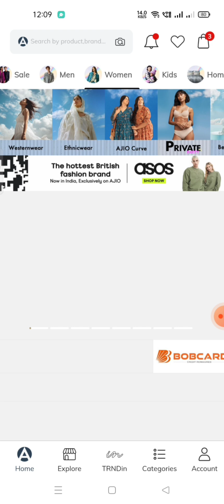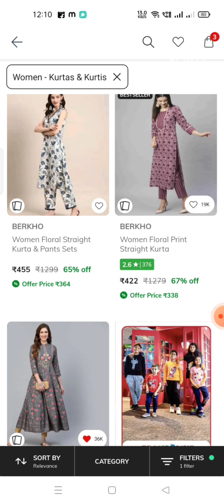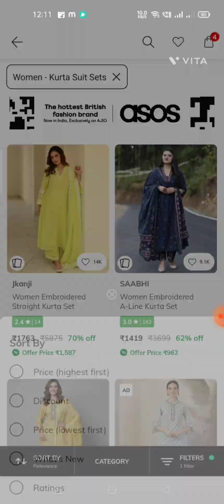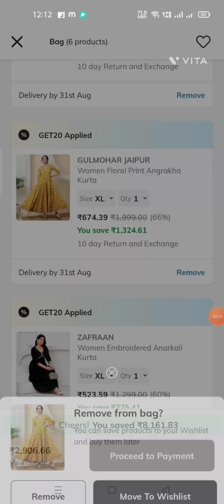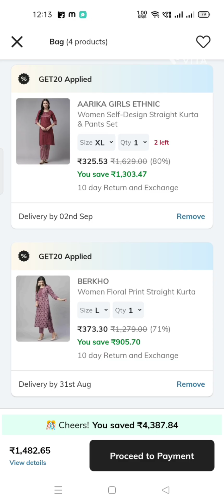💥Ajio 5 NEW Coupons🔥topbrands Flared Kurthis, Kurthi Sets @ 200 Only⭐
Ajio offers in telugu # Ajio Fashion Nation Sale is live now# Tips & Tricks# Kurthis# Women, Men & Kids#ajiosale